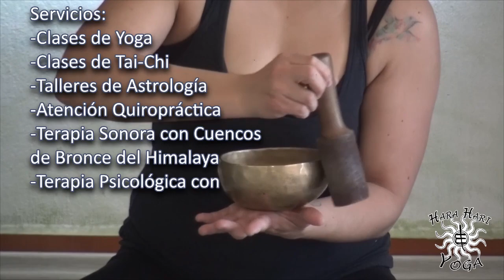#20 Cuentame de tí con Afiliados de la CANACO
Cuéntame de ti el programa donde conocemos mas a fondo la vida de diferentes personalidades! con el conductor Crescencio Muñoz, en este caso con Afiliados de la CANACO. solamente desde producciones COFILM.